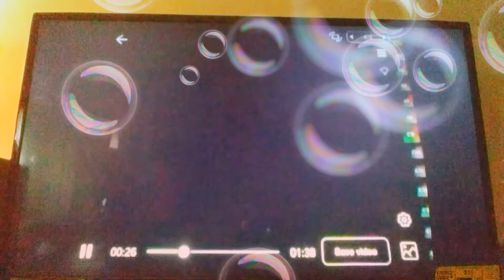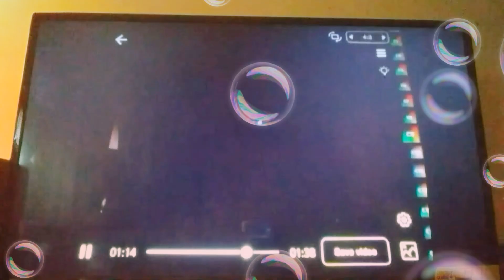Logo 36mm uk in gvguvugg